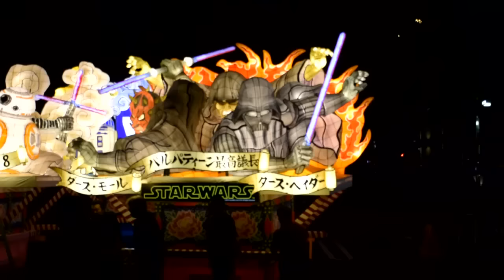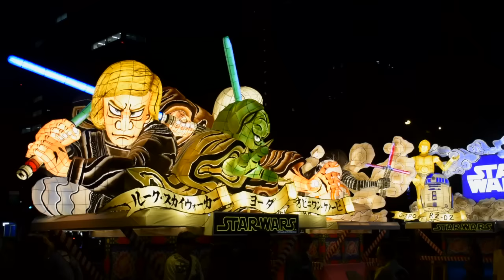スター・ウォーズねぶた、川崎に到着（star wars nebuta at KawasakiCity 2015)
秋の川崎の風物詩「カワサキ　ハロウィン２０１５」の「スター・ウォーズ・パレード」に参加する「スター・ウォーズねぶた」４基が２４日、川崎市に到着。灯が入れられ、翌２５日のパレードの運行の練習が行われた。

ねぶたはこの夏、青森で話題になったもので、２５日のハロウィン・パレードでは、スター・ウォーズのキャラクターに仮装した１００人とともに街を練り歩く。

　「スター・ウォーズ／フォースの覚醒」が１２月１８日に公開されるのを記念した連動企画。お目見えするのは、ルーカスフィルムが監修し、ねぶた師が立体的にデザインした「ドロイド」「ジェダイ」「シス」「フォースの覚醒」をテーマにした４台のねぶた。

　Ｃ－３ＰＯやＲ２－Ｄ２、ルーク・スカイウォーカー、ヨーダ、ダース・ベイダーなどおなじみのキャラクターに新ヒロインのレイや新ドロイド「ＢＢ－８」の像がデザインされ、高さ３㍍弱、幅４・５㍍。青森では動なかったが、川崎の街を練り歩く。昼間なので灯が入らないので、前夜に灯が入った状態で動いているのが見られたのは貴重だっや。

２５日は市役所でのセレモニーのあと、川崎駅東口で特別編成のマーチング・バンドが先導し、「スター・ウォーズのテーマ」などおなじみの楽曲を演奏してパレードし、１０万人以上の観覧が予想される。